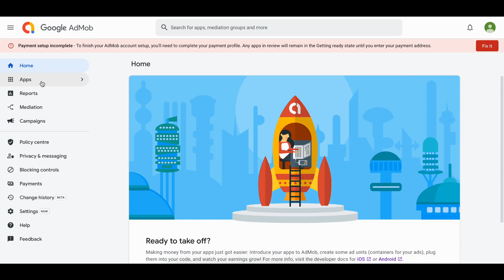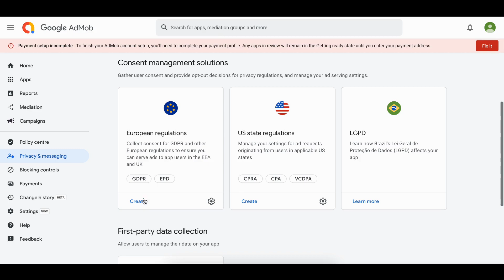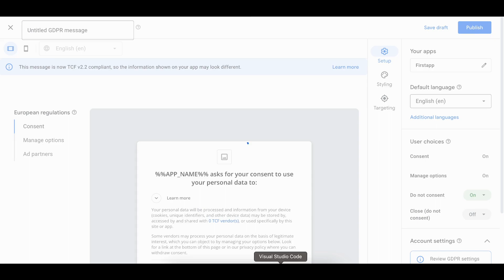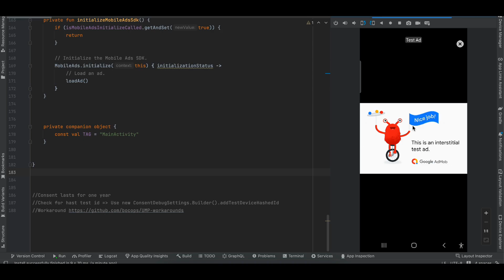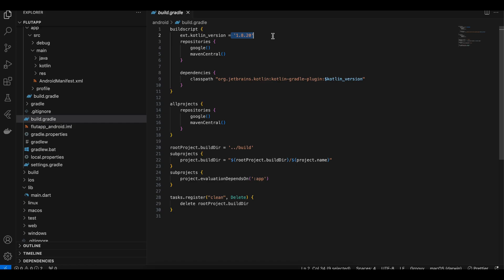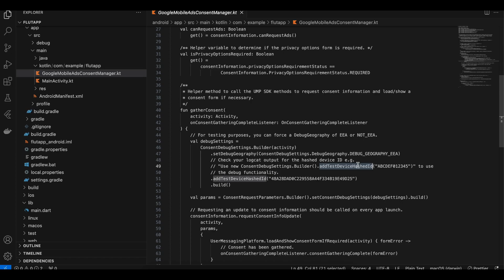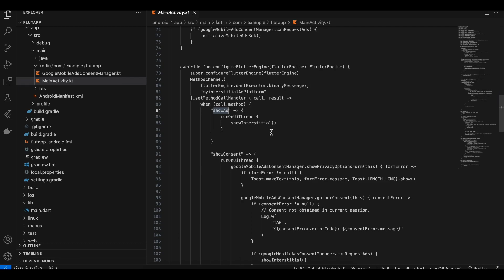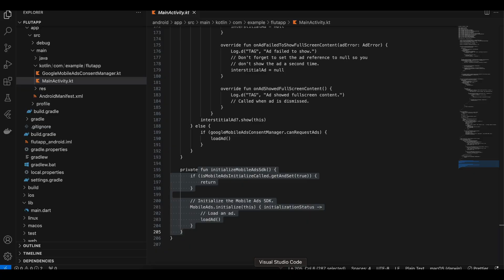How to show EU Consent Policy before displaying Google Admob Ads in flutter (android)